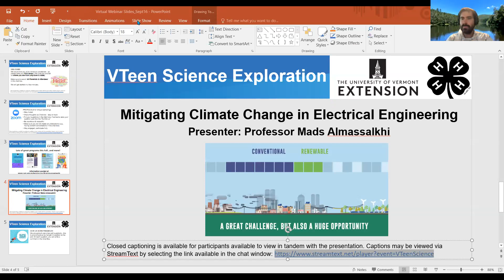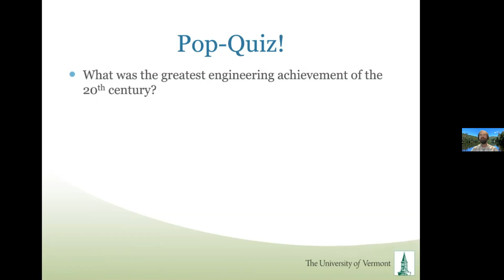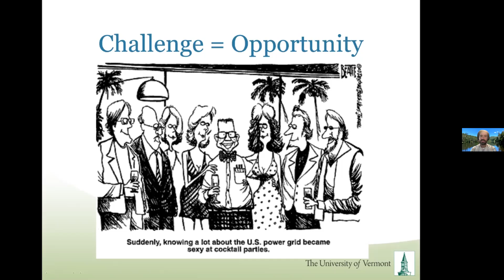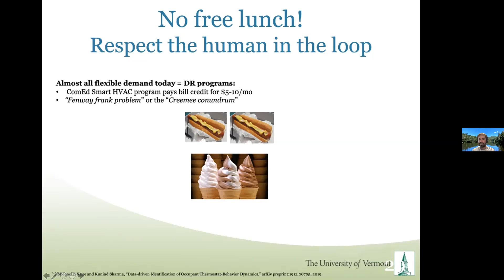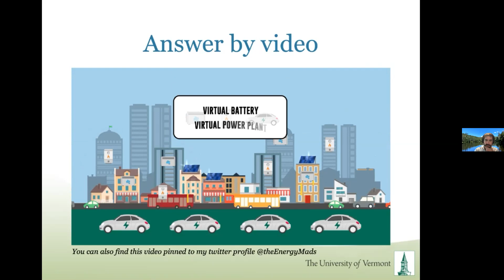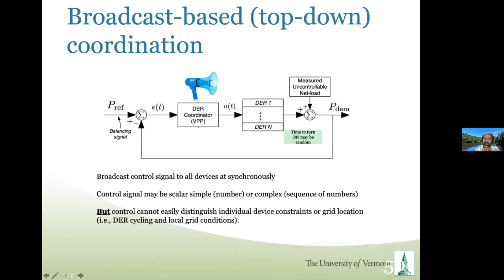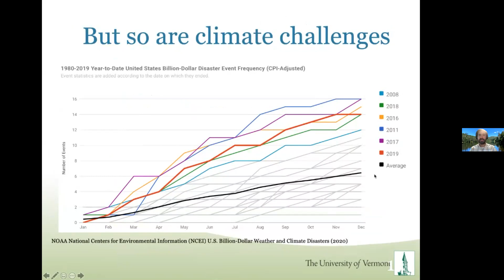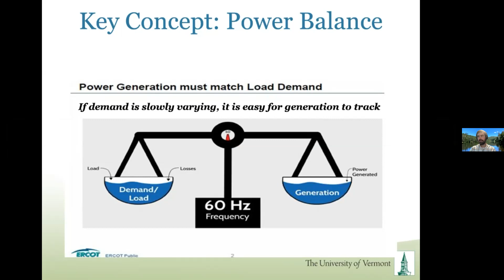Mitigating Climate Change in Electrical Engineering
According to the United Nations, numerous scientific reports, and the majority of Americans, climate change is a global challenge that we must solve sooner rather than later. One major path forward to mitigate climate change is to install lots and lots of new renewable generation: wind turbines and solar PV arrays. However, as seen in California these days, it is not easy to install lots of renewables and then manage the electric grid well. In fact, the grid must become more flexible to absorb the more windy and sunny days and responsive to the less sunny and windy days. Mads Almassalkhi will present the electrical engineering science behind what makes a grid flexible and how core engineering concepts and technologies are used to make the grid responsive to the ebb and flow of power from solar PV and wind turbines. He will also share how these ideas can be brought into the real world via climate tech startup companies, including one he co-founded in 2016 in Burlington, VT.

Mads Almassalkhi is an assistant professor in the Department of Electrical and Biomedical Engineering (EBE) at the University of Vermont, director of Vermont’s new center for sustainable, resilient, and autonomous systems (VECTORS), and co-founder of tech startup Packetized Energy. His research interests lie at the intersection of power systems, mathematical optimization, and controls and focus on improving responsiveness and resilience of power systems. Prior to joining the University of Vermont,, he received his PhD from the University of Michigan in Electrical Engineering (EE): Systems in 2013, and a dual major in Electrical Engineering and Applied Mathematics at the University of Cincinnati in Ohio in 2008.